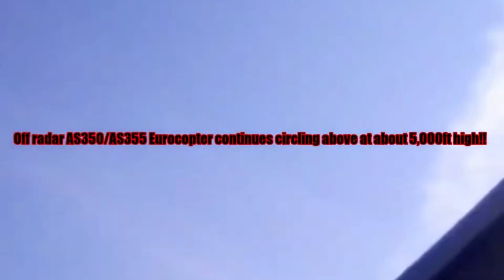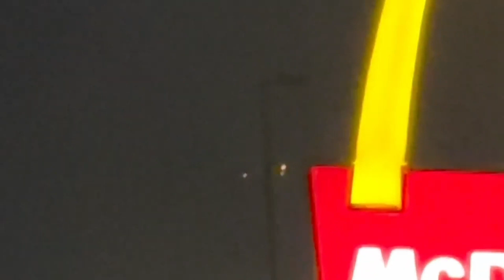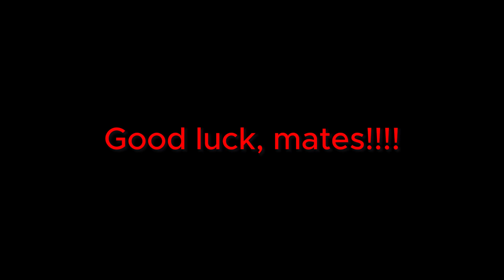(400+ Sub Special Premiere!!!) PlaneSpotting Compilation 2023 Part 2!!!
Enjoy, mates!

Recorded around March to October of 2024.